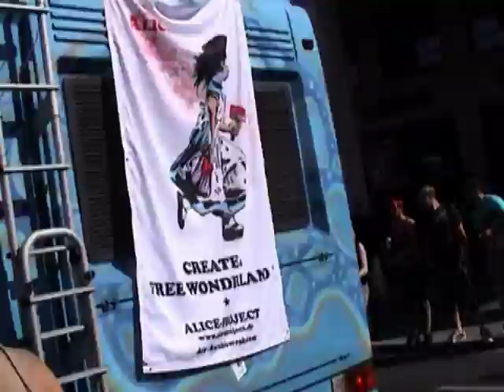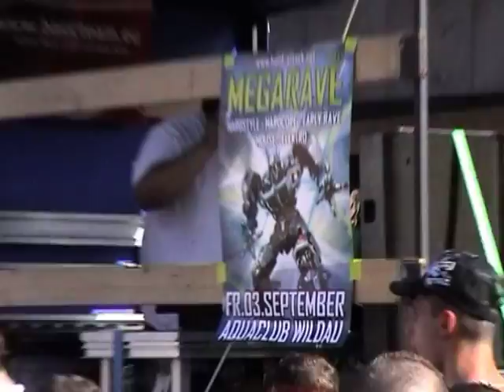Fuckparade 2010 - Berlin Germany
The Fuckparade, held every summer in the streets of Berlin. A parade and protest to address the destruction of underground clubs, and the encroachment of commercialism in Berlin and its music scene.